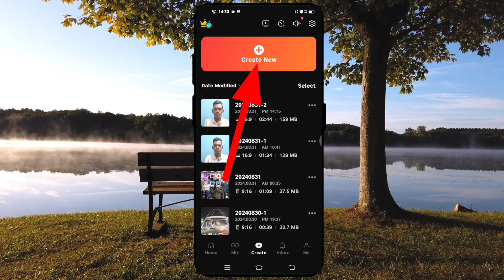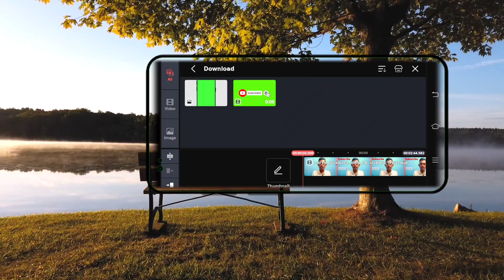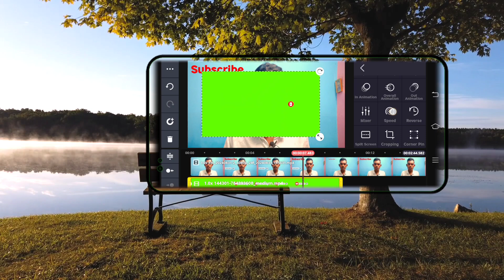How To Make a Subscribe Button in Kinemaster| Video Me Subscribe Button Kaise Lagaye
how to put a subscription button on youtub
how to add dislike button on youtube
how to add join button on youtube